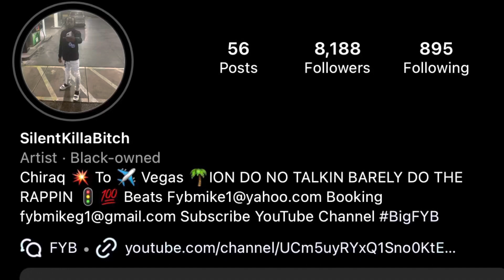Queen Yella EXPOSED Scared 10k Fight Fake Cartier Watch & Can’t Come Back To Chicago